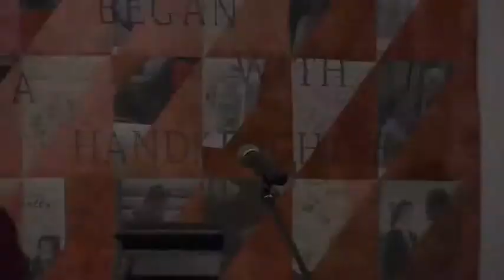Giles (Mitikomis) Benaway at Words Aloud 11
Giles (Mitikomis) Benaway performs at the Words Aloud 11 Spoken Word Festival in Durham, Ontario, Canada, November 7, 2014. Check out Exploring Contemporary Canadian Voices: the Spoken Word, For the Words Aloud award winning feature documentary